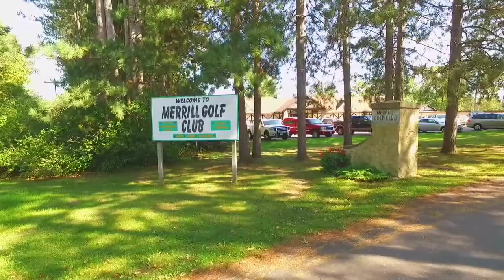Merrill Golf Club - Fly Over